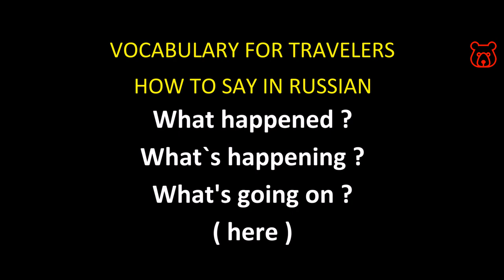How to ask in Russian 'WHAT'S GOING ON ? WHAT`S HAPPENING ? WHAT HAPPENED ?' (HERE) with examples.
WHAT HAPPENED ? /
SHTO SLUCHILAS` ? /
ЧТО СЛУЧИЛОСЬ ?

WHAT'S GOING ON (what`s happening)? /
SHTO PRAISKHODIT ? /
ЧТО ПРОИСХОДИТ ?

HERE /
ZDYES` or TUT /
ЗДЕСЬ or ТУТ

for example:

SHTO ZDYES` PRAISKHODIT ? /
ЧТО ЗДЕСЬ ПРОИСХОДИТ ?

俄語中的“发生了什么”
रूसी में "क्या हुआ"
ما حدث بالروسية
چی شد در روسی
Wie sagt man auf Russisch 'Was ist passiert'
Comment dire en russe 'Qu'est-ce qui s'est passé'
Cómo decir en ruso '¿Qué pasó?'
Como dizer 'O que aconteceu' em russo

Welcome!